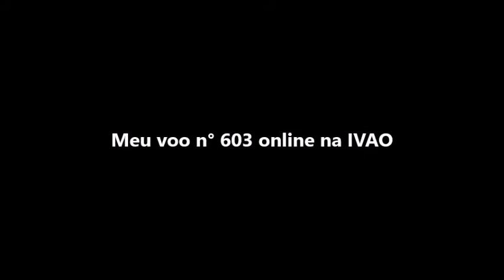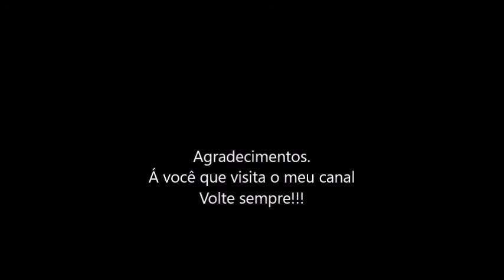Meu tráfego no radar da IVAO prá o voo n° 603